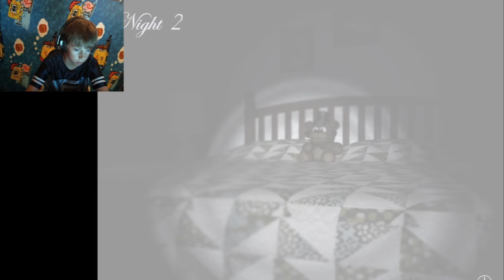LOOK BEHIND YOU!!!- Five Nights at Freddy's 4 Ep. 2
definitely not clickbait 4. Sub to SpazzyThePenguin701.